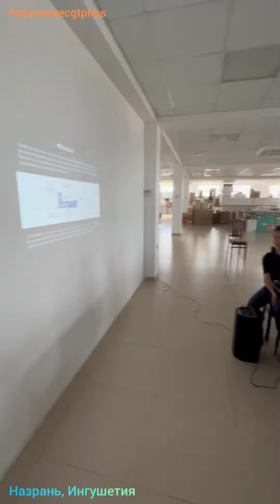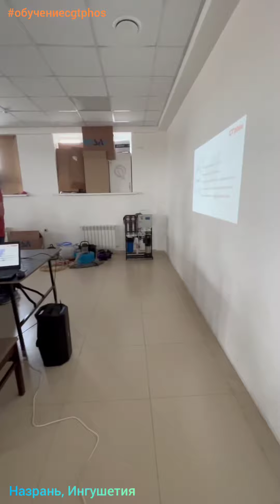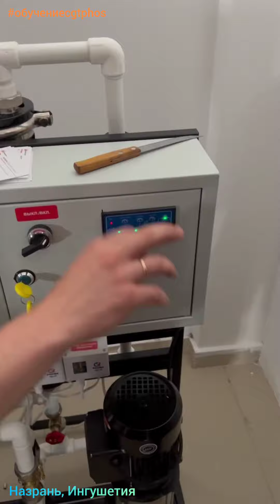GTphos | Обзор семинара по продукции в Республике Ингушетия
Обзор семинара по продукции GTphos и Ecolaguz в Республике Ингушетия, г. Назрань, на котором присутствовали представители сервисно-монтажных компаний со всего СКФО